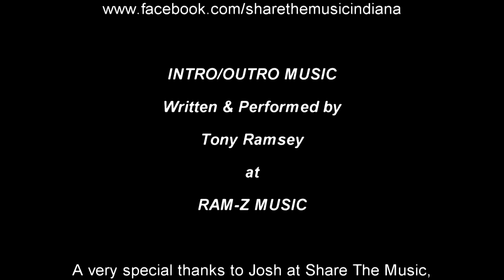Top 12 Greatest Guitar Amplifiers EVER!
Several viewers requested this video, so here it is!  My list of the greatest guitar amps ever!  Click here.

Amazon U.K.

Amazon U.K.

Amazon U.K.

Amazon U.K.

Amazon U.K.

Amazon U.K.

Amazon U.K.

Amazon (1959SLP)
Amazon (1987X)
Amazon U.K. (1987X)

Amazon U.K.

Amazon U.K.

Amazon U.K.